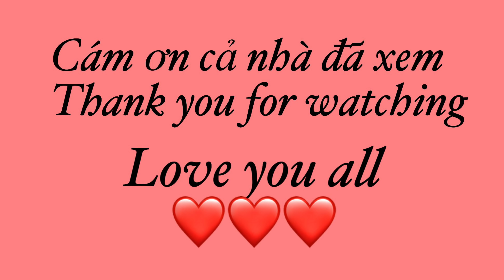🌸 Lần Đầu Tiên Con Mới Làm Chuyện Gì?| Mẹ Đã Rơi Nước Mắt Khi Tham Dự Lễ Này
Tham dự buổi lễ ra trường của con gái, khi thấy các học sinh trong trang phục áo tốt nghiệp xếp hàng bước ra, Thao thật sự rất xúc động và đã khóc.  Nhìn xung quanh xem có ai như mình không thì quả nhiên, mình đã thấy có nhiều bậc Cha Mẹ cũng lấy khăn lau những giọt nước mắt.

Thật ra, việc học các con vẫn còn rất dài phía trước nhưng ít nhất đây là chặng đường đầu tiên để các con làm bệ phóng tiếp tục tiến lên trên con đường học vấn.  Thao nói rằng các con cứ việc ước mơ, hoài bảo nhưng nhất định các con phải HÀNH ĐỘNG thì mới đến đích.

Những ngày qua Thao phải lo nhiều chuyện.  Khôi thì thi cuối khóa, Trâm Anh thì đi nhiều sự kiện.  May mà có anh Thiện làm việc online thì mới có thể đáp ứng được nhu cầu đi lại của các con.
Cám ơn cả nhà đã cùng đồng hành, yêu thương và ủng hộ gia đình Thao.

Cám ơn cả nhà đã yêu mến CamThaoĐây ❤️❤️❤️